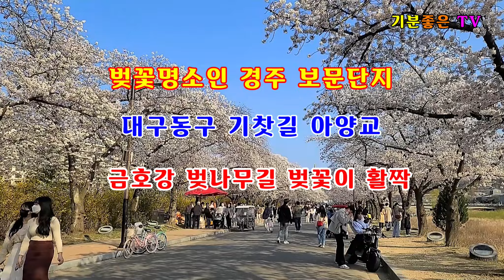2022.4.3. 경주 보문단지 벚꽃 만개한 상태 금호강 아양 기찻길 벚나무 벚꽃도 만개한 상태다.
보문호수주변
벚꽃명소인 경주 보문단지는 그냥 걷기만 해도
마음이 편안해지는 곳인데 잔잔한 호수가 있고
벚꽃이 만개한 요즘 사진 찍기 좋은 장소입니다.

금호강벚나무길
대구아양기찻길 바로 옆에서부터 시작해서 공항교
까지 이어지는 약2km정도 벚꽃길이다.

금호강 둑길을 따라 쭉 이어져 있어 천천히 걸어
보기 좋은 길이다.
시간이 된다면 아양기찻길도 한번 건너보면 좋다.